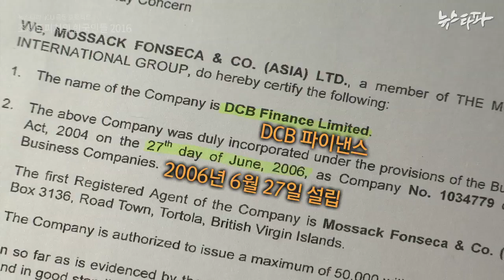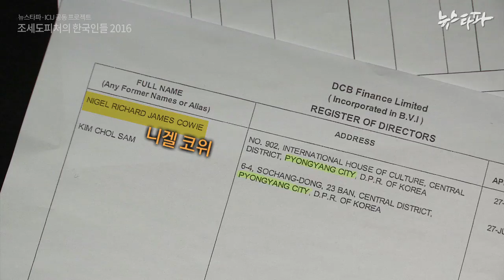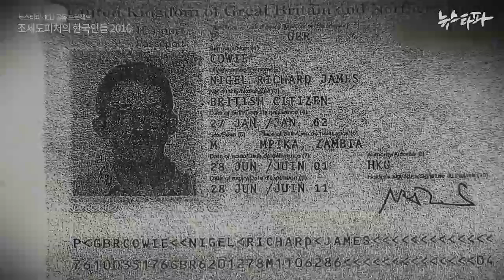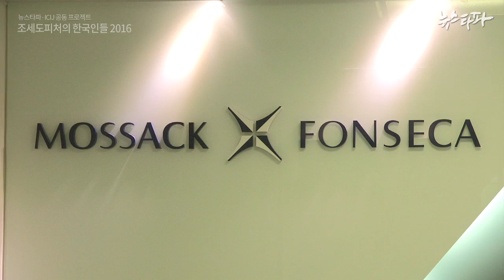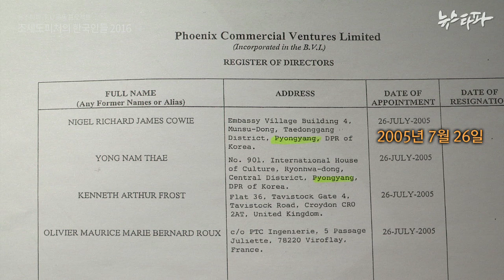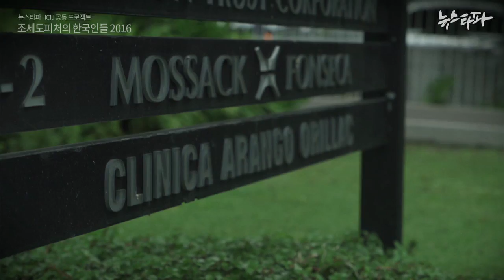뉴스타파 - 북한은행도 모색 폰세카 고객, 국제감시 피해 조세도피처로(2016.4.5)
북한의 해외 자금 조달 통로로 이용된 북한 금융기관도 파나마 로펌인 모색 폰세카를 통해 조세도피처인 영국령 버진아일랜드에 페이퍼 컴퍼니를 설립한 사실이 드러났습니다. 뉴스타파는 페이퍼컴퍼니 'DCB 파이낸스'를 취재한 결과, 북한 대동신용은행 다롄 지점 대표 '김철삼'을 확인할 수 있었습니다.